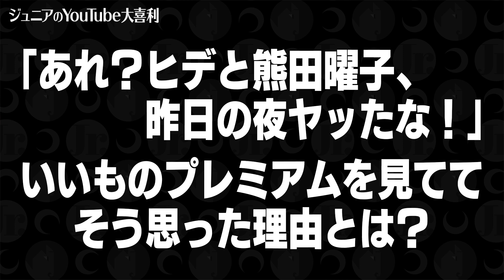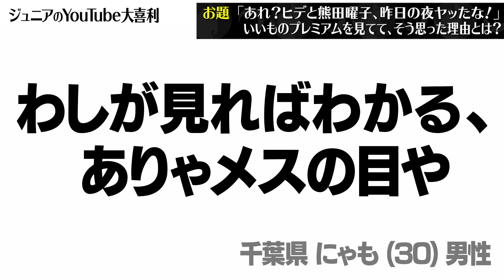「あれ？ヒデと熊田曜子、昨日の夜ヤッたな！」いいものプレミアムを見ててそう思った理由とは？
★ジュニアのYouTube大喜利【切り抜き】